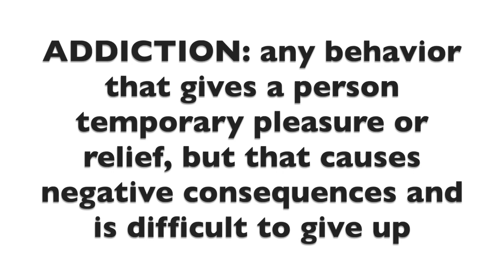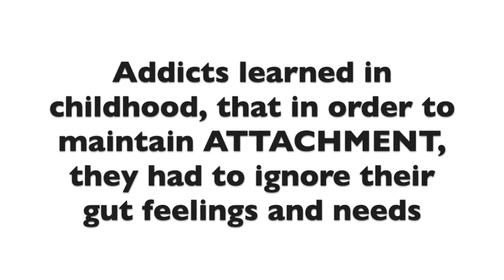ACE's & Addiction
ACEs & Addiction
Adverse Childhood Experiences/Childhood trauma are what lead to addiction. Whether it be attachment trauma, emotional neglect, physical abuse, violence in the home or something else.
It seems like only hardcore drug addiction is discussed in our culture, but what we need to realize is, an addiction, in and of itself, is a normal response to the unhealthiness and dysfunction a person was raised with. In other words, addiction isn’t the problem in and of itself; it expresses something about people’s lives and the greater society.

VIDEOS mentioned:
Recovery Series

I Don't Want A Therapist! 90 Day Companion Guide

IG & Twitter accounts are in the works.

ACEs or Adverse Childhood Experiences are the negative things that happened to or around us during our developmental years. Things like Emotional neglect, physical or sexual abuse, violence in the home, mental illness of a caregiver, etc. There are ten listed on the official ACE test, which was created by the Kaiser Institute in the 90’s, but it only includes the ten most common adverse experiences. There are many more. And sadly, most ACEs happen to a child before the age of three, according to studies done since the ACE test was created. ACEs repeatedly trigger a child's fight-or-flight stress response. This occurs because emotions associated with coping with ACEs, like anger, fear, frustration, shame, humiliation, anxiety, for example, keep triggering the fight-or-flight stress response.
As the child grows up, they often begin to develop social, emotional and cognitive impairments; some are mild, below the radar, and others are severe.
The child develops coping mechanisms, or adaptations, to survive his or her environment. And unfortunately, these adaptations are most often brought into adulthood and remain until a person goes through trauma recovery.
Addiction is not a disease or genetic tendency that strikes us; it’s a coping mechanism that tends to run in families or societies (again, not genetically, but environmentally).
Addiction is merely pain relief. Stigmatized pain relief, but pain relief all the same. A shopaholic and workaholic are trying to excite and release the same brain chemicals as a substance user, as a way of avoiding pain, underlying feelings that seem too difficult to tolerate in that moment.

I do NOT own all images used in video. For proper credit or removal, DM me and I will make adjustments ASAP.